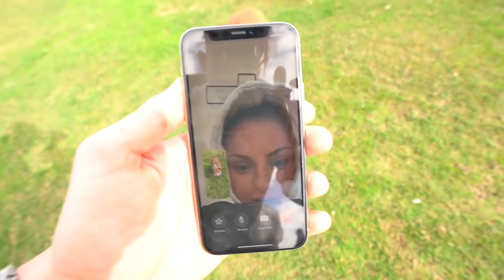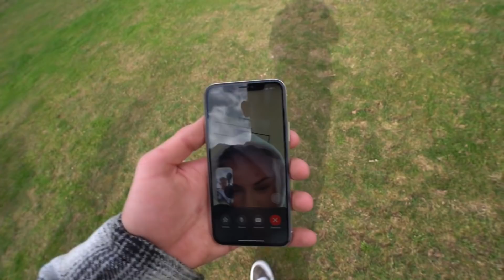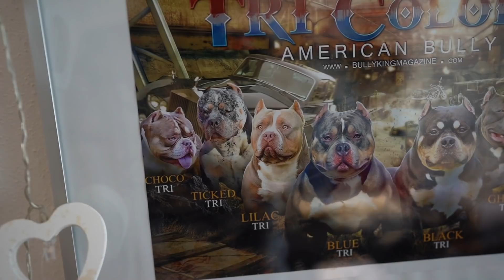Holen WIR unseren WELPEN ab? | Exotic American Bully Tricolor | TomSprm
Meine Freundin und ich haben einen Exotic Bulldoggen Züchter besucht!
Sie hatten American Bully , Olde Englisch Bulldoggen uvm.